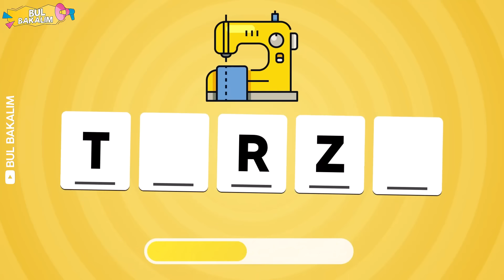MESLEKLERLE KELİME BULMACA 🧩 - ⏰ : 5 Saniyede Eksik Verilen Kelimeleri TAHMİN ET! | Bul Bakalım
📌Merhaba bulmaca sever dostlarım bul bakalım kanalına hoş geldiniz. Bu videoda sizlere tam 20 tane mesleklerle kelime bulmacası hazırladık.